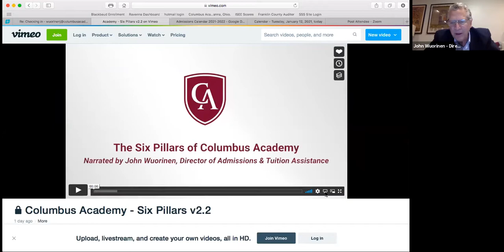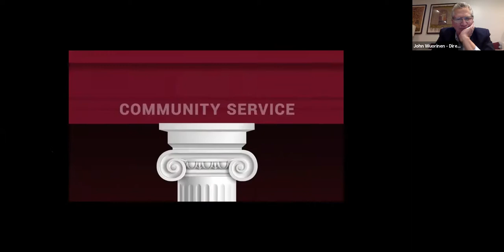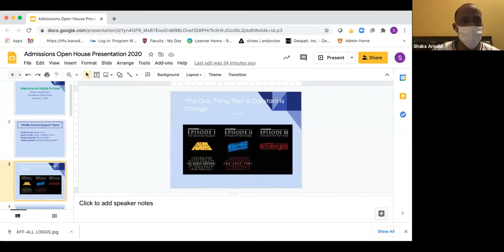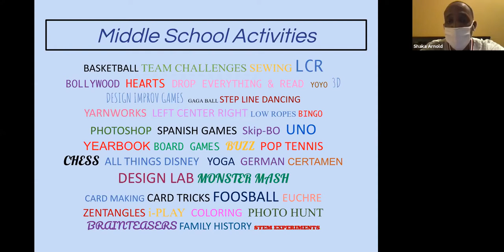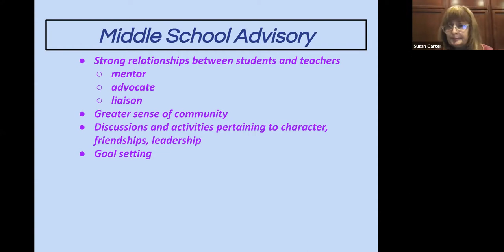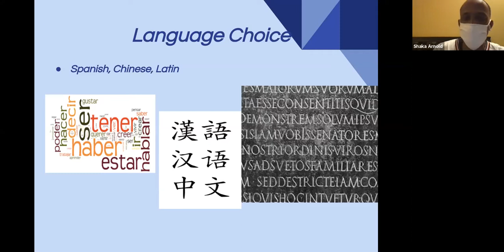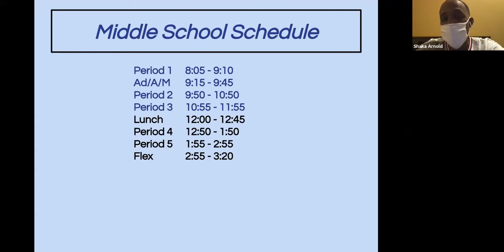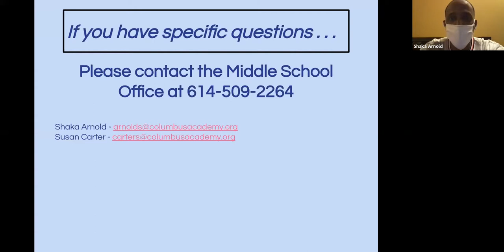Middle School Virtual Open House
Join our Admissions Office as it welcomes Head of Middle School Shaka Arnold and Dean of Middle School Susan Carter as they discuss the curriculum and offerings in our middle school.